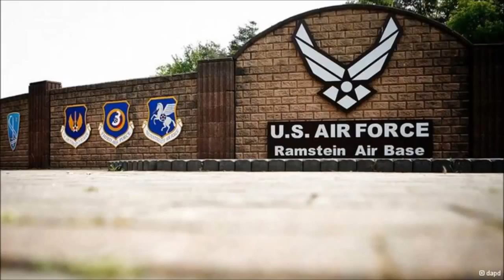Verboten mit Russland befreundet zu sein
DIE NACKTE WAHRHEIT UNZENSIERT
Die Kommentarfunktion ist in einigen Fällen abgeschaltet.
Alle hier gelisteten Videos sind für den Blog